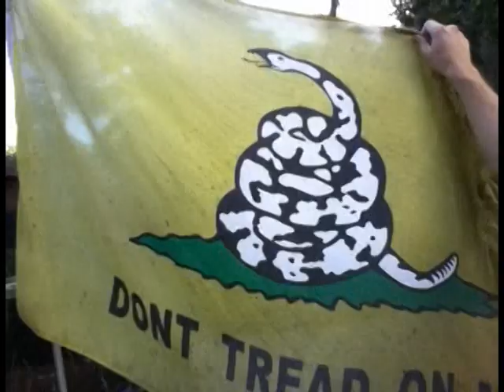VLog: Haircut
Got it snipped..